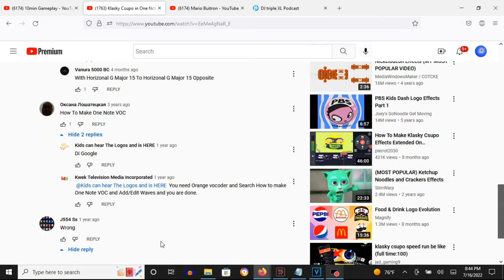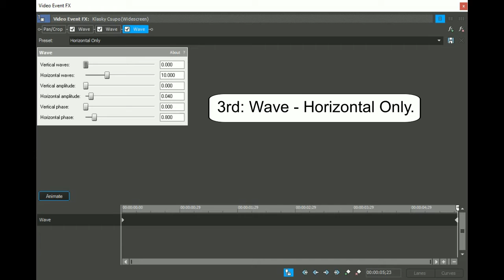How To Make One Note VOC On Vegas Pro (Fixed)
Made on Wednesday, July 20, 2022, 2:25:03 am to 2:26:05 am

Fixed because I forgot to animate Horizontal Phase

How To Make One Note VOC:

(VideoFX)

1st: Wave - Medium Vertical (H and V Phase: 0.000) to Medium Vertical (H and V Phase: 6.283).

First Keyframe:  Medium Vertical (H and V Phase: 0.000)

After choosing "Medium", let's customize the four adjustments below and animate two of them.

Second Keyframe: Medium Vertical (H and V Phase: 6.283)

2nd: Wave - Medium Vertical (H and V: Phase: 6.283).

After choosing "Medium", let's customize the four adjustments below.

3rd: Wave - Horizontal Only

(AudioFX)

1st: Orange Vocoder - ONE NOTE VOC

Klasky Csupo in One Note VOC
35,396 views
Dec 15, 2016: